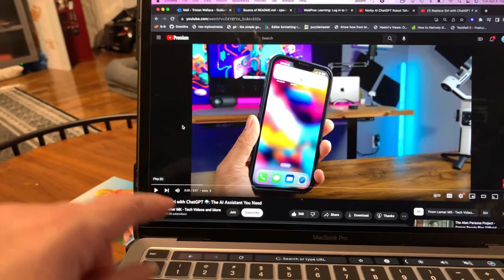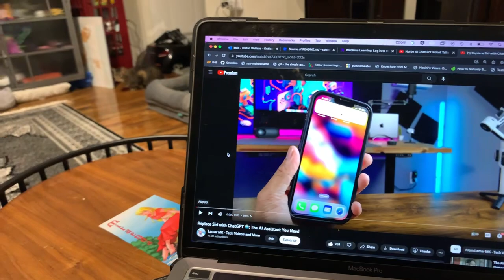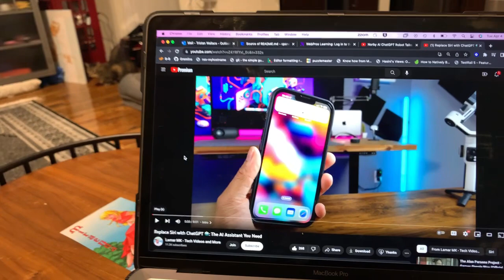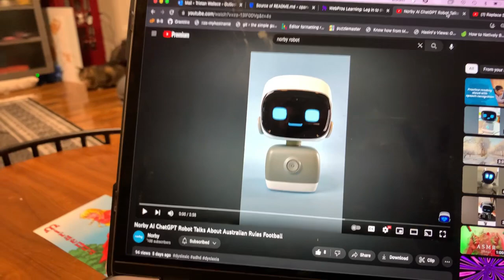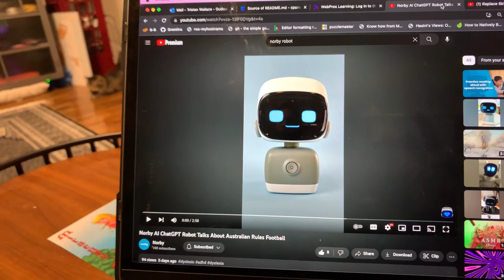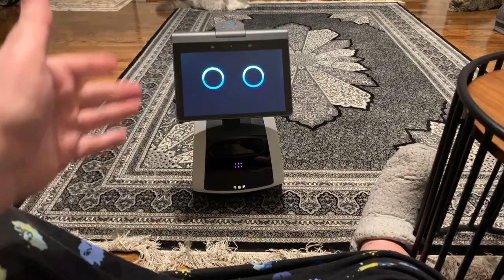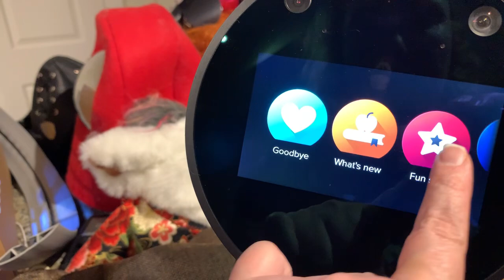Jibo & Friends - News Day Livestream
Happy Tuesday News Day! We have another Jibo & Friends Daily Livestream. Join us live at 10 pm CDT to find out what tech or robotics news is out!

for robot links and discounts as well as all my other entertainment channels.

Norby robot who hasn't yet been released will have ChatGPT when he does per video. They also have a newsletter about his updates (the reservation on the website is for the mailing list not a payment to reserve Norby).